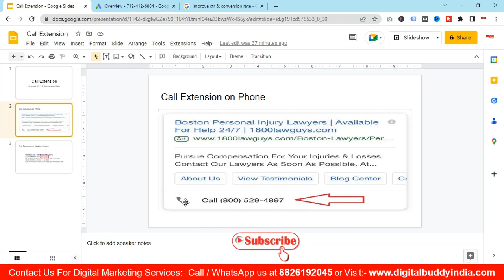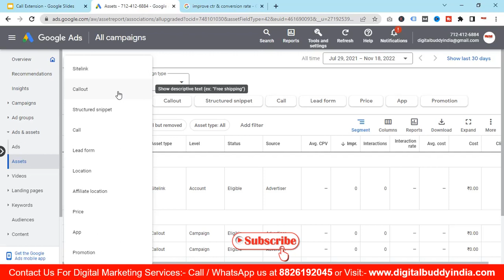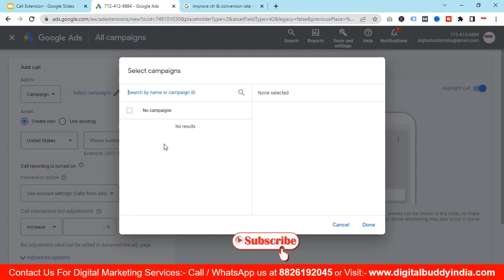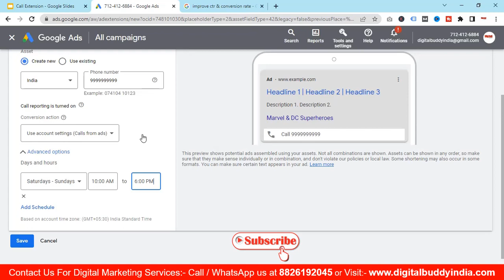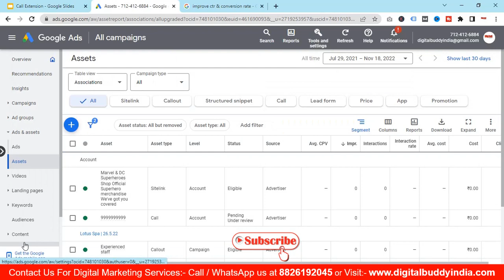How Do I Add a Call Extension To Google Ads | How To Use Call Extensions |Google ads Course in Hindi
𝐓𝐨𝐩𝐢𝐜𝐬 𝐜𝐨𝐯𝐞𝐫𝐞𝐝 𝐢𝐧 𝐭𝐡𝐢𝐬 𝐯𝐢𝐝𝐞𝐨:
✔️how to set up phone extensions
✔️ How do you call extensions?
✔️ How do I add a phone extension?
✔️ How do I set up an extension?
✔️ What is a call extension?
✔️ How & When to Use Call Extensions in Google Ads?
✔️ How do call extensions work?
✔️How do I add a call extension in AdWords?

4.What are Customer List Audiences ? How to Create A Facebook Audience from an Email or Phone No | P-4

5.How to Retarget Video Viewers on Facebook ? Creating Custom Audience on the basis of Videos Views

About Us
Want to Learn Digital Marketing and Technical information? Want to use Digital Marketing to Grow your Business?

Hi, I am Shiva Bhasin - A Marketing consultant and a Trainer. Via This YouTube channel, I will share Digital Marketing Free Course tutorials with you guys.

I hope my videos help you in Improve your Digital Marketing skills :)

Cheers,
Shiva Bhasin
For Digital Marketing Services/Training/Consultation: Whatsapp @ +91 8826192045
Follow Us On:
Follow Digital Buddy India on Social Media for New Offers and Course Update -